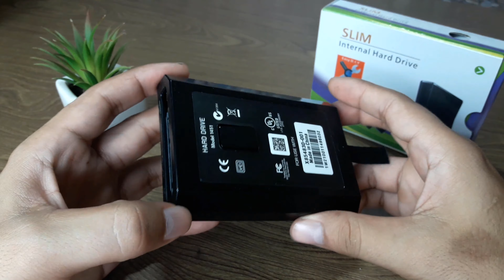🔸 Como Abrir CASE Adaptador para HDD ⁞ do Xbox 360 Slim sem Danificar ( PT - BR )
Neste vídeo, eu demonstro como é simples ABRIR a Case Adaptador suporte do HD Xbox 360 Slim.

Confira neste simples vídeo, de como você estar abrindo a CASE Suporte do HD Xbox 360 Slim para poder instalar um HD de maior capacidade em GB. Só frisando, que o´Console Xbox 360 não aceita todos os modelos de HDs, por exemplo, da SAMSUNG, não funciona. Os HDs da marca WD Western Digital são compatíveis. Você também pode estar utilizando o HD do Xbox 360 em um Notebook ou transforma em um HD Externo USB com uma CASE. E aí, você está esperando o que? Vamos lá... Confira o Vídeo :)

[[ 💡DICA ]]
Para abrir a Case do HD Xbox 360 Slim original, tem que fazer mais força para abrir, a case é bem encaixada. Fica a Dica.
🛠 Materiais Necessários:
↳ Espatula ou uma faca
↳ HD do Xbox 360 Slim